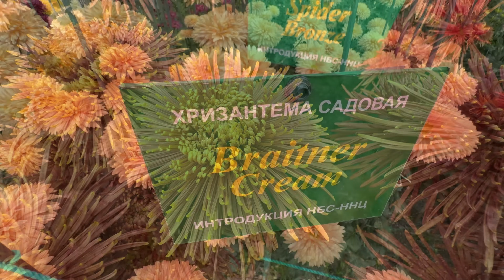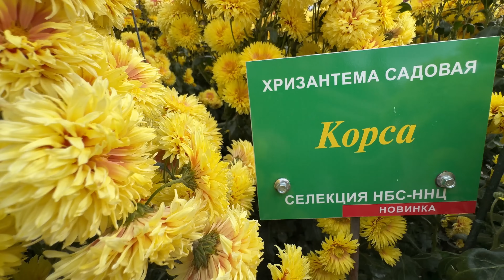КРЫМ БАЛ ХРИЗАНТЕМ! Самая РОСКОШНАЯ выставка. МАКСИМАЛЬНЫЙ ПИК цветения. Никитский БОТАНИЧЕСКИЙ сад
Посетители в восторге – такого великолепия ещё не было! От буйства цветов и аромата кружится голова. Прогуляйтесь с нами по этому цветочному раю и полюбуйтесь крупным планом каждого цветка.